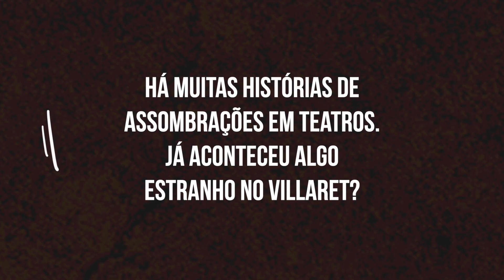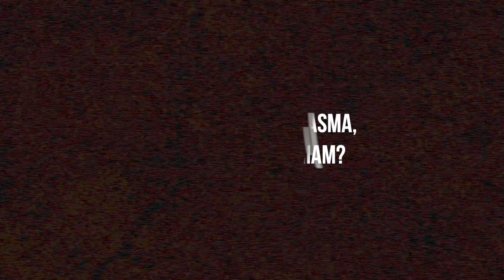2:22 UMA HISTÓRIA DE FANTASMAS | entrevista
Fomos tentar descobrir mais sobre os fenómenos paranormais que estão a acontecer no Villaret e sobre o que cada um dos actores e actrizes acredita, que medos têm ou que fantasma convidaria para jantar 🙃
Vale a pena ver. O vídeo e o espectáculo.

🗓️de quinta a sábado às 21h00, domingo às 17h00
📍Teatro Villaret

🎥 BairroUp Films